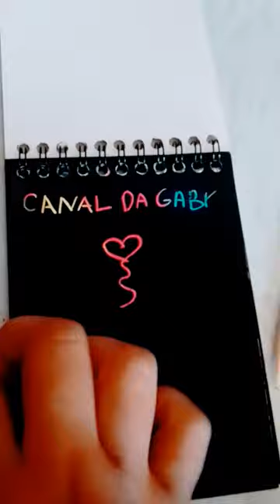oi gente olha oq eu comprei hj, amanhã vai ter arrume- se comigo pra ir no shopping Aricanduva ❤️